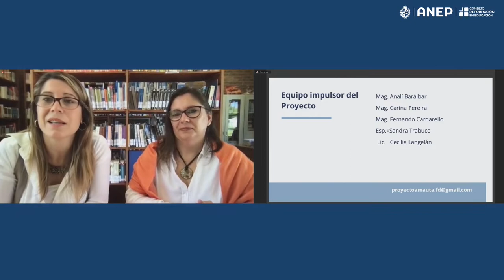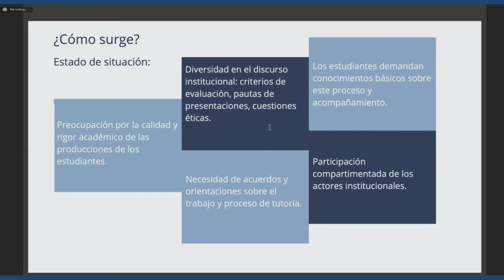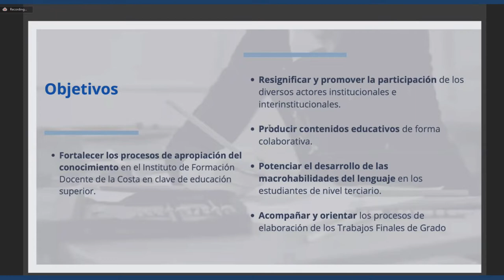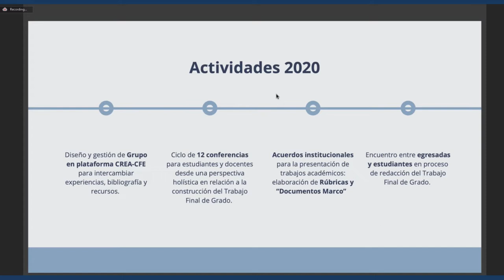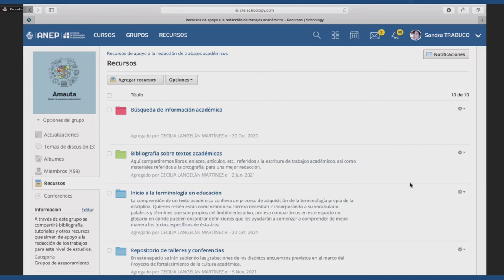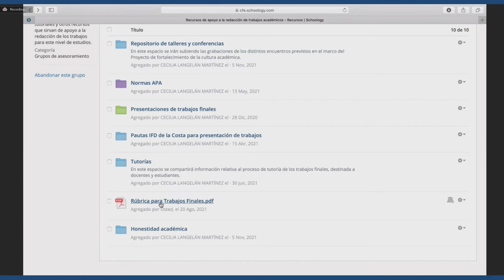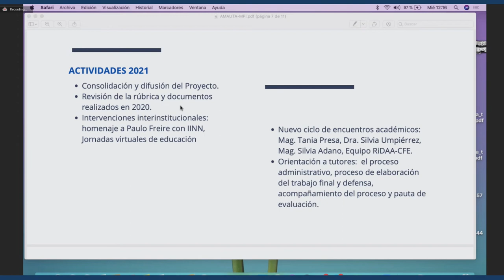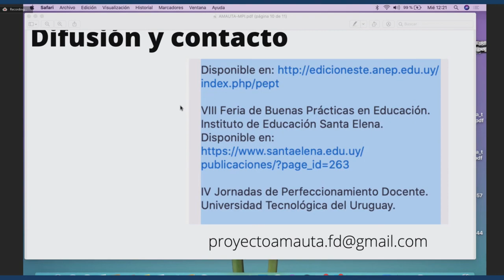Expositores; Sandra Trabuco, Cecilia Langelán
Estrategias de acompañamiento a los procesos de elaboración de los Trabajos Finales de Grado en las carreras de Magisterio en Primera Infancia y Educación Primaria
Sandra Trabuco – Cecilia Langelán
El proyecto surge de la preocupación docente del Instituto de Formación Docente de la Costa por fortalecer el proceso y la calidad de los Trabajos Finales de Grado (TFG) de las carreras docentes en Primera Infancia y Educación Primaria.
Se propone fortalecer la cultura académica del centro, tomando como eje principal el proceso de escritura, lectura y oralidad académicas que deben transitar los estudiantes durante su recorrido por la formación docente.
La propuesta plantea una forma de trabajo dinámica e interdisciplinaria. Abarca distintos aspectos de la currícula e imbrica el trabajo de docentes, bibliotecólogos y estudiantes, dentro y fuera del centro, con el objetivo de fortalecer la cultura académica de la formación docente en clave de educación superior.